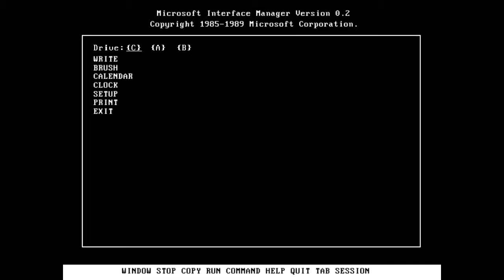Windows Never Released 3 - Aqwert's WNR 11 Remade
Aqwert76 has ever since revived the legacy of WNR Series. But his problem was that he has some ideas that aren't as good as. being Official-like Windows Never Released Pictures. But he uses some silly SFX to make his series funnier than the rest. In this video. I have remaded Aqwert's WNR 11 Official-Like Versions of Windows Never Released so instead of being good made, It has made to be looked more like that Microsoft made it.

Note: I'm not offending Aqwert76. I just meant to upgrade the pictures to make it more like Neptune98's style or atleast more like as if Microsoft made those versions.